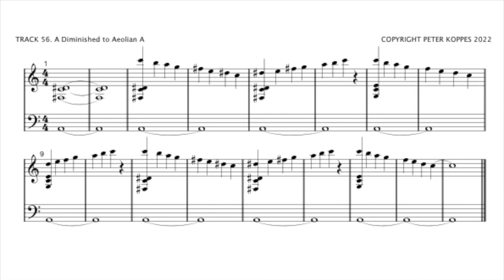A Diminished to Aeolian A